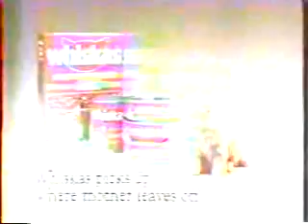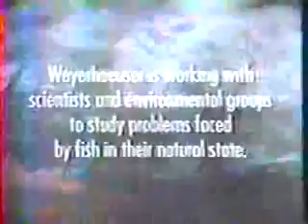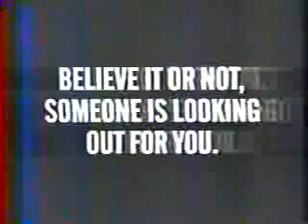KSTW/CBS commercials, 4/30/1995 part 2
Aired during part 1 of Buffalo Girls.

- Buffalo Girls bumper
- Magnavox (Six Flags)
- Ford Ranger XLT
- Energizer
- Dirt Devil MVP
- unknown commercial
- LensCrafters
- American Plastics Council
- Buffalo Girls bumper
- Best Western
- K-Mart (Jaclyn Smith)
- Miracle Whip
- Oscar Mayer Free (Kids?)
- X-14
- Nissan Sentra
- Buffalo Girls will continue
- Late Show with David Letterman promo
- Ghost promo
- CBS ID (A-May-Zing!)
- 11 News at 11 teaser (with Kevin Reece)
- Minute Maid
- Mercedes Benz E-Class
- America West Airlines
- Sonics vs. Lakers promo/KSTW-11 ID